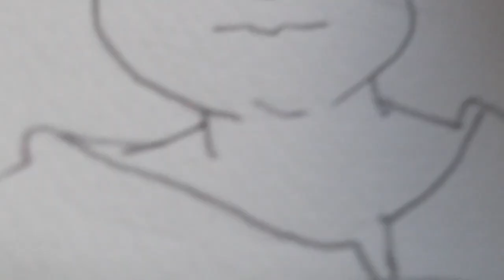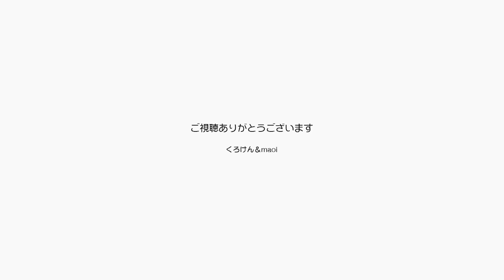パパが髪を切ったけどジャン＆ポンには関係ないよね【Jean & Pont 2018】2020/2/4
くろけんパパは次のライブに向けてボサボサになっていた髪を切りに行ってきました。
今回は自分なりにちょっとイメージがあるのでメモ的にイラストを描いて持ってゆくことにしました。
仕上がりはイメージ通りに出来上がりいい感じです。
ジャンくんとポンちゃんには何も変わらないでしょうけどね。

2020年ジャン＆ポンカレンダー
2020年キトンシッティングカレンダー（ラブ、シオン、アンズ、チャコ、カオリン）